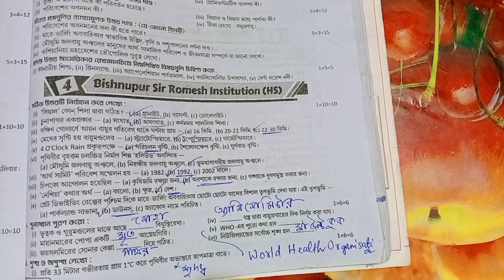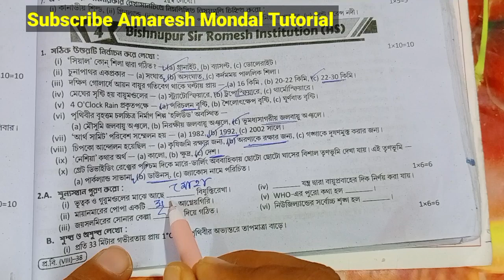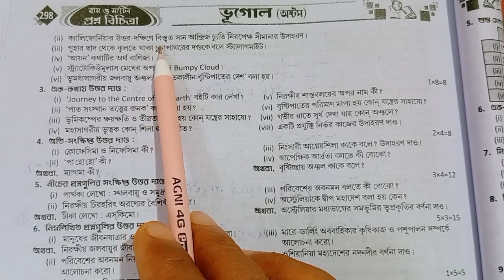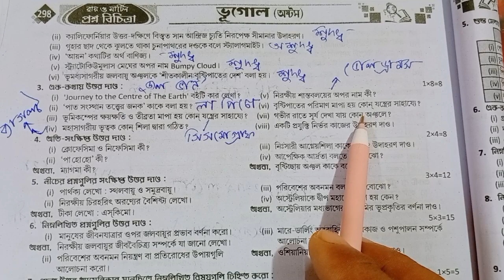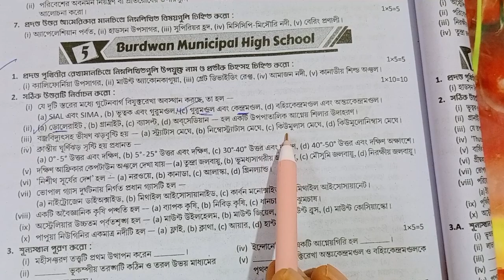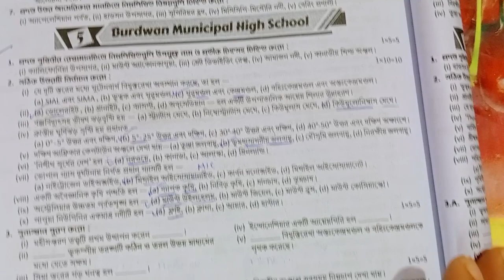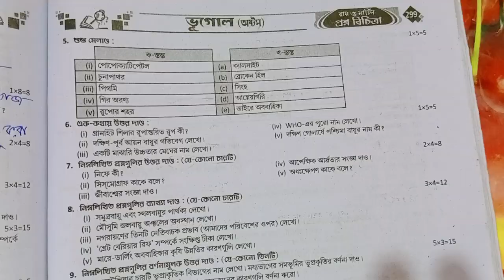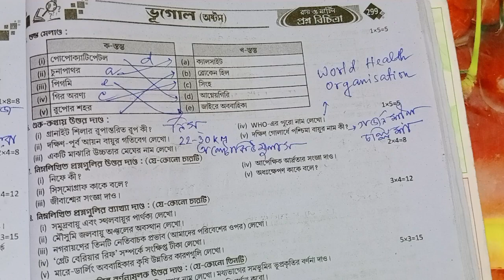Class 8 Ray and Martin question bank//Geography//Ray and Martin prashnabichitra //School 4,5// ভূগোল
Geography
Ray and Martin prashnabichitra page 297
School4,5
আজকের ভিডিওতে আমি তোমাদের যারা অষ্টম শ্রেণির তৃতীয় পর্বের মূল্যায়নের জন্য প্রস্তুতি নিচ্ছ তাদের জন্য রায় ও মার্টিন প্রশ্নবিচিত্রা থেকে ভূগোল এর একটি মডেল প্রশ্নপত্রের সমাধান গুলি খুব সহজভাবে উপস্থাপন করলাম।
Class 8 Ray and martin proshno bichitra 2023 Geography | Set-4,5 || page 297-298
Class 8 ray o martin prashna bichitra geography .

আরো বেশি করে এই চ্যানেলের ভিডিও তোমাদের বন্ধুদের সাথে শেয়ার করে দাও যাতে করে আমি তোমাদের জন্য আরো অনেক ভিডিও এই নিয়ে আসতে পারি।

You will learn many science experiments from my Amaresh Mondal Tutorial channel. subscribe channel and press all Bell icon.I am Amaresh Mondal, Post graduate M.Sc (Chemistry) Teacher.You willl enjoy my science experiment for Class V to XII.

class 8 prashna bichitra geography
Ray o martin proshnobichitra class 8 page 296
wb class 8 geography model question paper with answer page 297
class 8 geography 3rd summative exam 2023,
class 8 amader prithibi page 297
class 8 geography3rd  unit question answer
class 8 3rd unit test geography question paper 2023
wbbse class 8 geography paper
class 8 3rd unit test page 297
class 8 geography suggestion 2023 page 296
class 8 geography model question paper 4,5
class 8 geography model question paper
3rd unit test page 297-299
3rd summative evaluation 2023
3rd term 2023
2nd unit test suggestion class 8
3rdterm suggestion class 8
3Rd unit test question paper class 8,
3Rd unit test geography question paper class 8,
third summative class 8 geography
class 8 ভূগোল
class 8
3Rd  unit test class 8 2023,
geography suggestion class 8
অষ্টম শ্রেণী নমুনা প্রশ্নপত্রের উত্তর,
নমুনা প্রশ্নপত্র সপ্তম শ্রেণি,
অষ্টম শ্রেণির ভূগোল সাজেশন 2023
ভূগোল অষ্টম শ্রেণি
মডেল প্রশ্নপত্র ও উত্তর
ভূগোল ক্লাস
অষ্টম শ্রেণি

rayandmartinquestionbank
Class 8 Ray and Martin question bank
রায় ও মার্টিন প্রশ্ন বিচিত্রা ভূগোল
অষ্টম শ্রেণী ভূগোল
Class 8geography
byju's geography
Geography suggestions
geography class viii
ncert geography
Arambagh High school
School 3
ভূগোল প্রশ্ন উত্তর
Class viii geography question bank
Class viii Ray and Martin prashnabichitra 2023
3 rd unit test question bank
Geography class 8
Class 8Ray and Martin question bank
Class 8 Roy and Martin prashnabichitra
Class 8geography 3rd unit test
অষ্টম শ্রেণি ভূগোল প্রশ্ন বিচিত্রা
Class 8 bhugol question bank
3rd unit test geography class viii